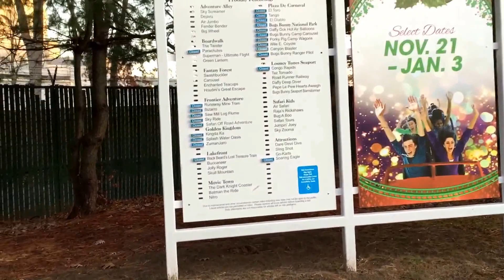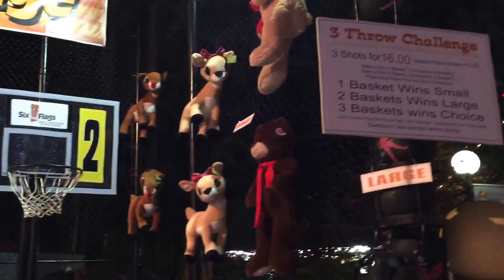Six Flags Great Adventure Holiday in the Park!! | Vlogmas 2015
Vlogmas December 5 2015...six flags holiday in the park!! Fun with family!